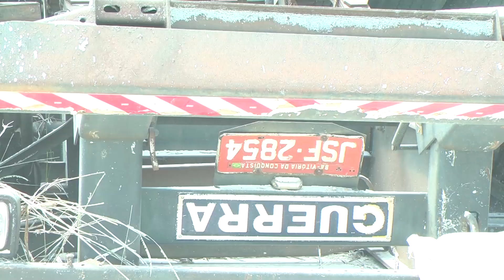Carreta tomba na Curva dos Moreiras e motorista fica preso às ferragens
O motorista ficou com a perna presa às ferragens, sendo necessário o trabalho dos bombeiros para retirada da vítima de dentro da cabine. O homem estava acordado, consciente e foi medicado durante o resgate, para diminuir as dores.